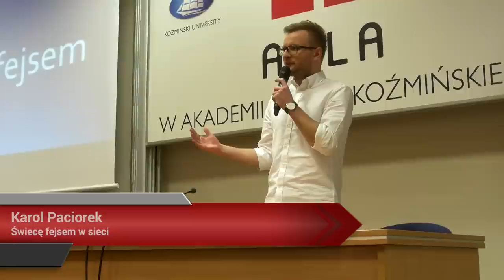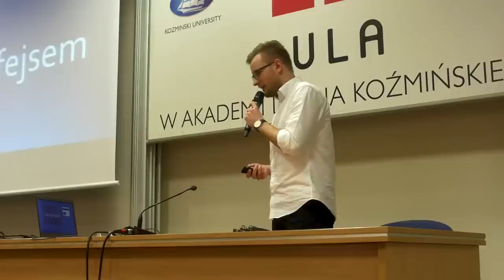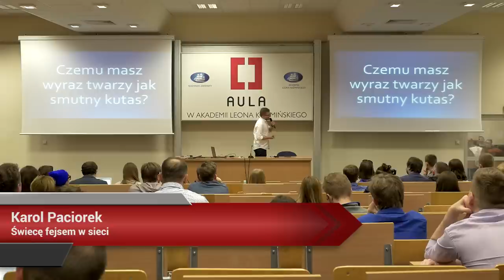Aula # 126 Ja w Social Media, Karol Paciorek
Karol Paciorek "Świecę fejsem w sieci"